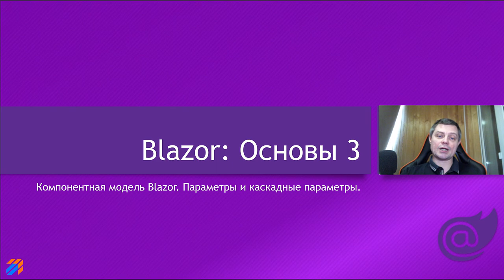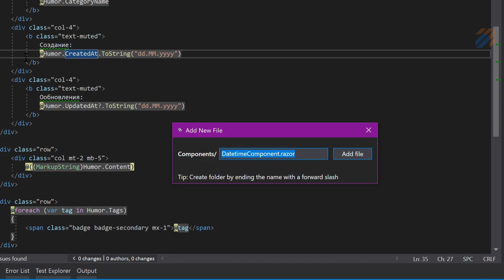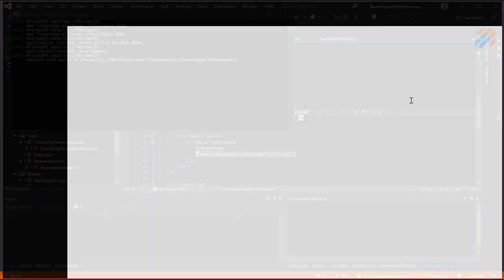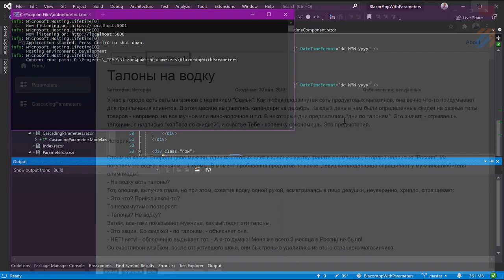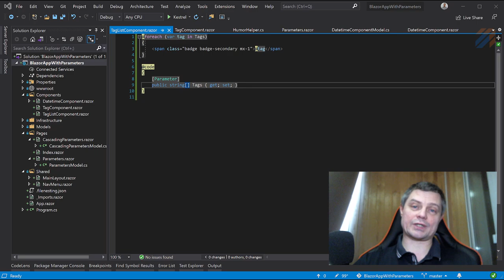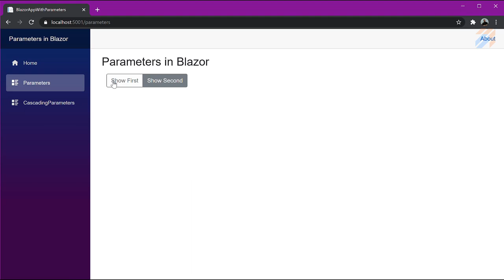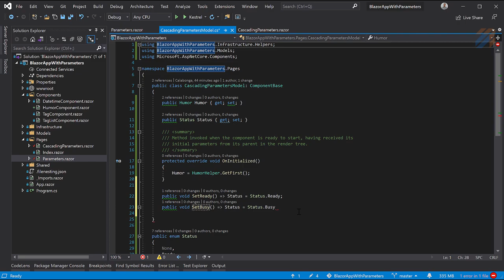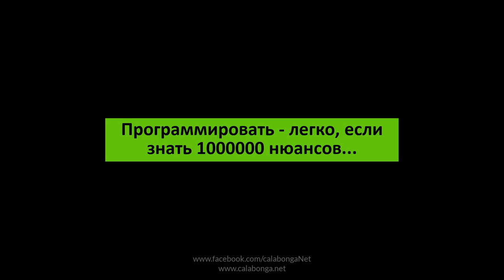Blazor: Основы 3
В этом видео продолжим знакомиться с основами Blazor. В этот раз рассмотрим что из себя представляются параметры (Parameter) и каскадные параметры (CascadingParameter). И в силу того, что параметры передаются между компонентами, то поговорим также и про компоненты и компонентную модель в Blazor.

Видео содержание:

00:00 Заставка и вступление
00:32 Немного теории о компонентной модели
02:08 Что в тестовом проекте Blazor
04:46 Компонент DateTimeComponent
17:21 Компонент TagsComponent
22:10 Каскадные параметры
25:50 Компонент HumorComponent
31:53 Новое свойство Status
34:46 СascadingValue и CascadingParameter
39:08 Заключение

Что нового для Blazor в NET5:

- NET5 поддерживает Blazor Server и Blazor WebAssembly из коробки
- Blazor WebAssembly получил улучшения по производительности (более чем в 3 раза), server-side пререндеринг и lazy-загрузку
- Виртуализацию для компонентов (components)
- CSS & JavaScript изолированность
- Новые компоненты (components)
- Auto-refresh!
- Новые сборки компонентов от партнеров, которые добавили свои реализации для Blazor
- Защищенный browser storage
- Анализатор совместимости с браузерами
- Pre-render улучшения
- Lazy-загрузку модулей

Ссылки